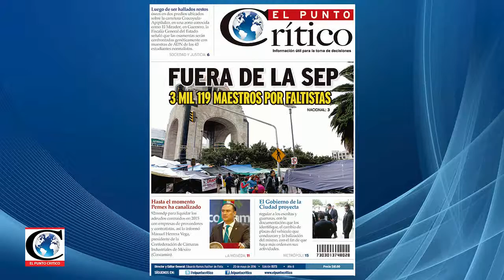"Qué hacen los actores sociales para resolver el problema ContingenciaAmbiental": Fabián Monges